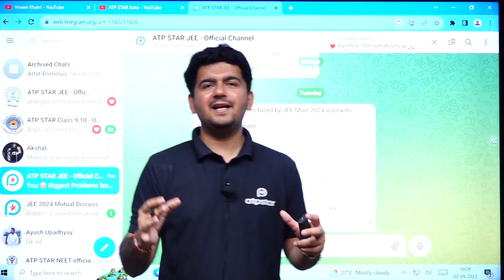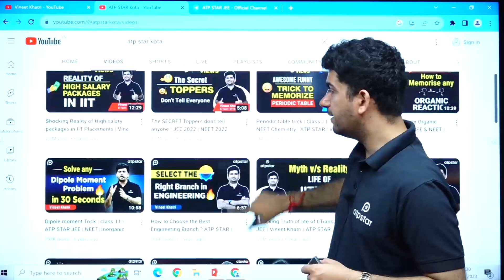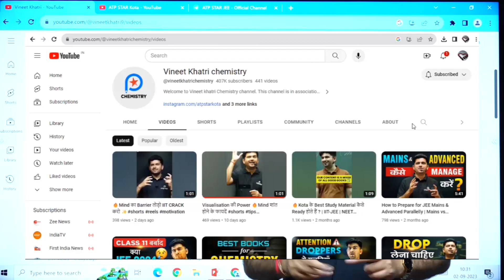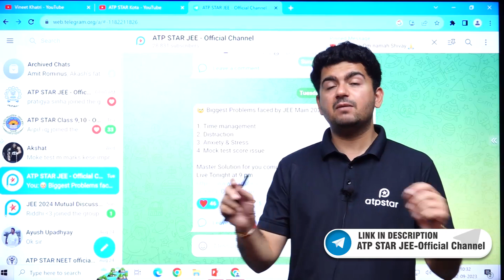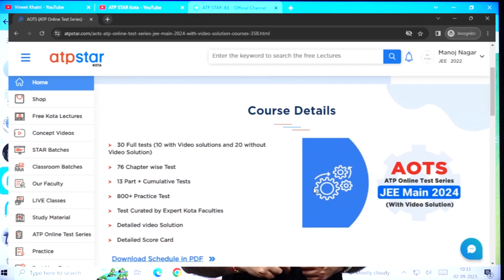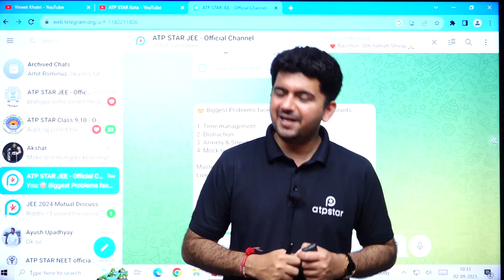⚠️ Attention ‼️ Big news & update for JEE Aspirants | IIT JEE 2024 | Vineet Khatri Sir | ATP STAR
😱 Big News !! Attention All JEE Aspirants | Vineet Khatri Sir | ATP STAR

😱Big Surprise !! Important Announcement For JEE 2024 Aspirants | Vineet Khatri Sir | ATP Star